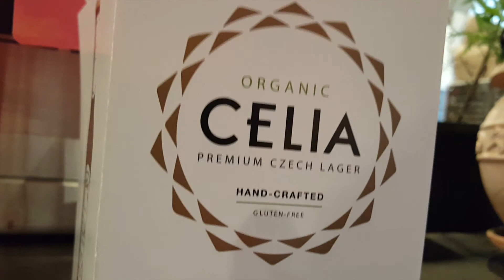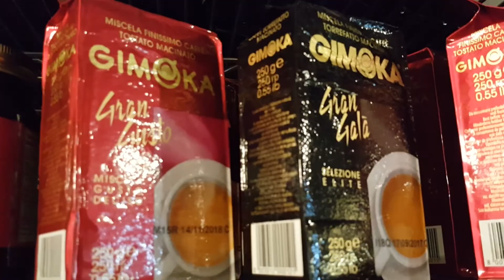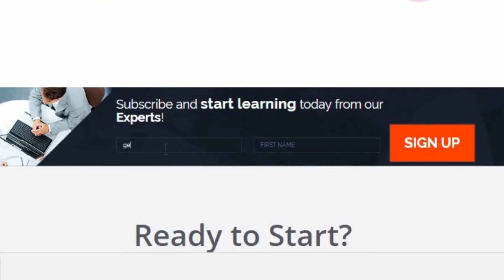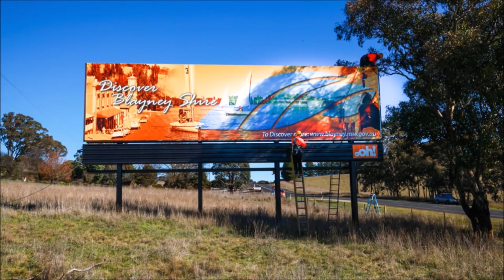Разговор с Шефом ресторана. Что принадлежит тебе в интернете.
У нас в гостях:
Шеф Сергей это не только выдающийся повар с мировым именем, но и брэнд качества с 10 летней историей. Сергей является хозяином успешной сети ресторанов и в то же время Шэф консультантом  для крупнейших франчайзинг компаний владеющих более 150 ресторанами.

Елена Богданова ..она же ЛЕДИ ПРАЗДНИК...ОРГАНИЗАТОР и ведущая всевозможных  мероприятий...свадеб. .юбилеев...детских праздников. ...актриса музыкального театра БЛЕСК

ПолитАналитик, бывший чемпион Канады по шахматам, преподаватель, бизнесмен, юморист, квнщик, шоумен - и это все в одном человеке! 🙂 один из организаторов Юмористического Коллектива Гигглз - Даниэль Гольденберг

Наш вебсайт
firedupenterprises.ca

Разговор с Шефом ресторана.
Что принадлежит тебе в интернете.